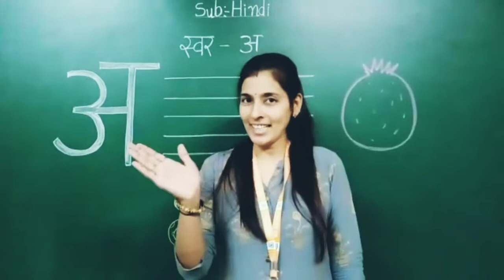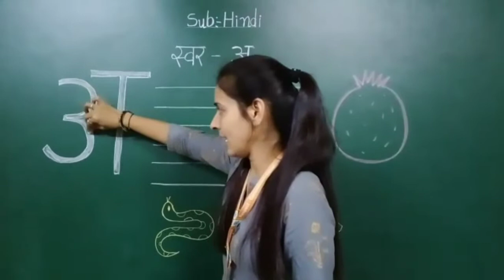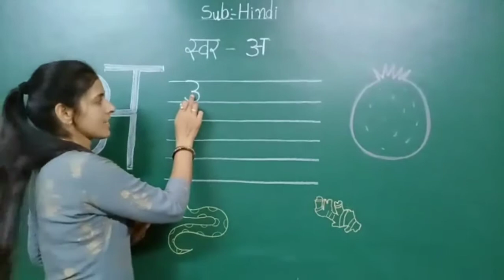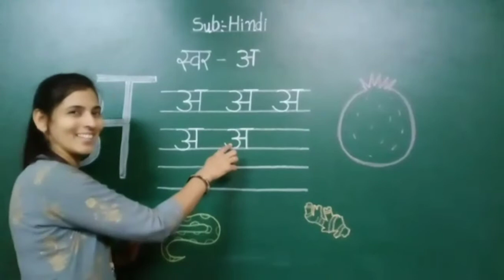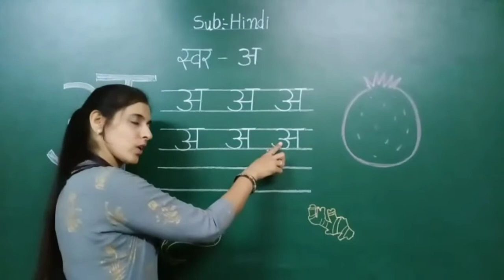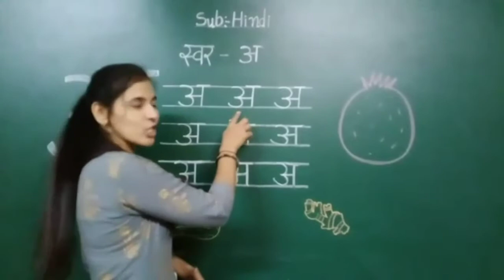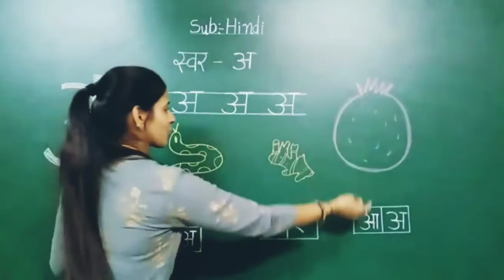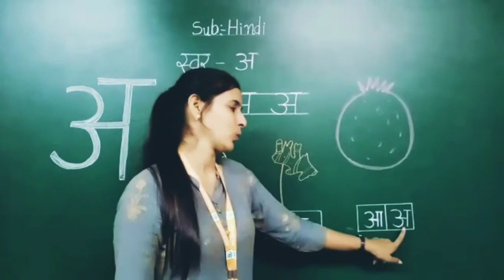EM | GRADE K-1 | HINDI | स्वर -अ| 04 JULY 2020